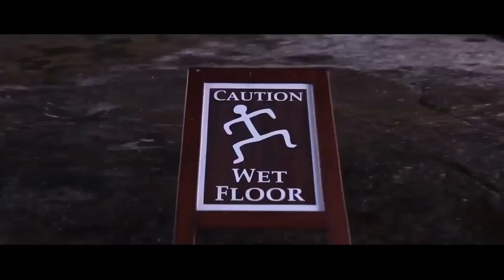NEW YEARS RAP (A Couple of Guys in Hawaii) sub ITA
Per vedere i sottotitoli cliccate sull'apposito pulsante.

Testo originale:
We're just a couple of guys
who are wearing visors in Hawaii
Now we're having a candlelit dinner,
waiter brought me Ahi.
I said Mahi Mahi, not Ahi,
but I bet that's a common mistake
when you take the order from a guy
who stutters when he orders tuna steak.
They freakin' sound the same.
Why they name the fish like that?
Nevermind let me get to the point of the song.
This fish name tangent got me side-tracked.
We're a couple of guys in Hawaii.
There is nothing wrong with a couple guys
enjoying time together.
We're wearing beach shorts
sitting out enjoying the weather.
We're spending New Years in Hawaii.
New Years, Hawaii, with a guy,
he's just my friend, that's it. Uh!
What you think about New Years Eve tradition?
Midnight happens, people start kissin'.
That's a tradition we'll be missin'
cause we are just friends.
Maybe later we will talk to some honeys,
buy them some drinks, waste our money,
but first we want to count the stars,
and trace them with our hands.
Tell me why a couple guys
looking up in the sky
implies anything
other than a deep deep friendship?
Look me in the eyes and tell me why why,
Tell me why wah why
wicka wicka wah wah?
Just a couple of guys in Hawaii waii waii.
Hawaii, wah wahh wah,
It's gettin' pretty cold,
if I told you I wanna hold you,
would that be too bold?
Come here.
enjoying time together.
he's just my friend, that's it. Out.

- Copyrights to Tobuscus -